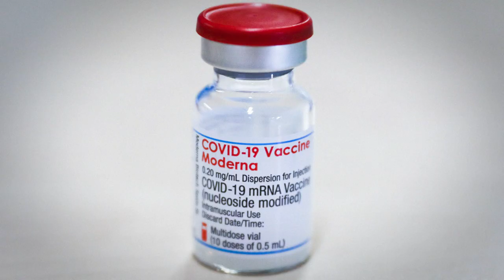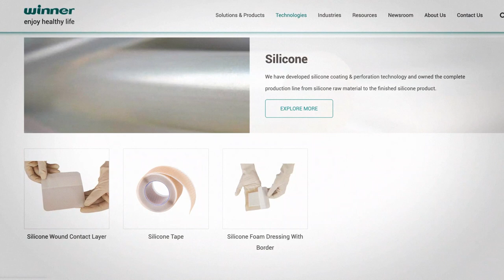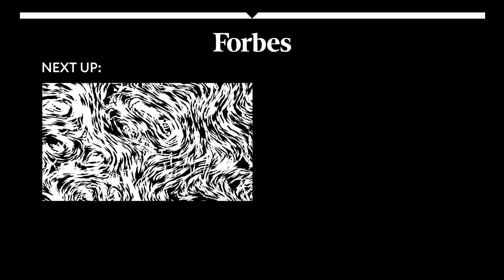Meet The New Billionaires Who Got Rich Fighting COVID | Forbes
Shortly after the World Health Organization declared Covid-19 a global pandemic on March 11, 2020, markets collapsed and economies around the world plunged into recession. At the same time, hundreds of billionaires fell from the ranks of Forbes’ World’s Billionaires list, capturing a snapshot of the pandemic’s impact on the fortunes of the world’s wealthiest people.
One year later, things couldn’t be more different: a record 493 new billionaires joined the list this year, propelled by a red-hot stock market and unprecedented economic stimulus.

Among those newcomers are at least 40 new entrants who draw their fortunes from companies involved in fighting Covid-19. Some, such as Moderna CEO Stéphane Bancel and BioNTech cofounder Uğur Şahin, have become household names thanks to the vaccines they helped develop. Others got rich making everything from personal protective equipment and diagnostic tests to antibody treatments and software that helps authorities schedule vaccination campaigns, which will be essential in reopening economies and returning to normal life.

The richest of these new billionaires is Li Jianquan, the president of Chinese medical products manufacturer Winner Medical, which ramped up production of masks and medical overalls to supply frontline workers across the globe. Winner Medical’s IPO on the Shenzhen stock exchange in September 2020 instantly made Jianquan, 64, a billionaire several times over thanks to his 68% stake in the company, worth $6.8 billion.

Some vaccine companies have been so successful that their rise over the last year has minted several new billionaires from the same company, including four apiece from Moderna and Tianjin-based CanSino Biologics, which saw its one-shot vaccine approved by Chinese regulators in February. And it’s not just the vaccine discoverers: companies that mass produce the vaccines and contract research firms that help firms run clinical trials have both reaped the rewards, creating new fortunes for people like Juan López-Belmonte López of Spanish pharma outfit Rovi and Karin Sartorius-Herbst and Ulrike Baro of German biopharma firm Sartorius AG.